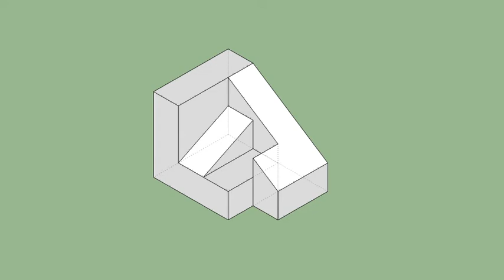育才出版-基礎圖學空間感練習本-第097第129題（三視圖轉等角圖部份）